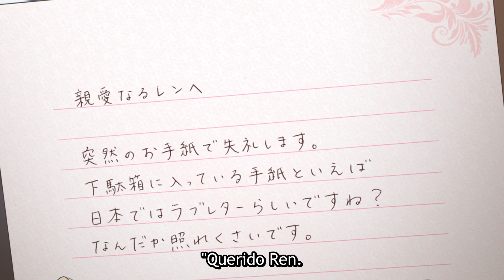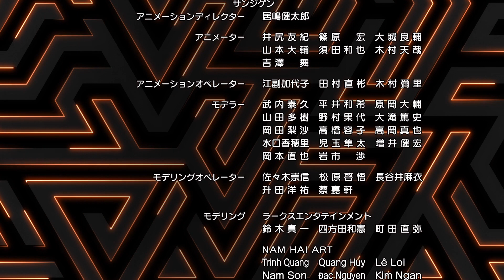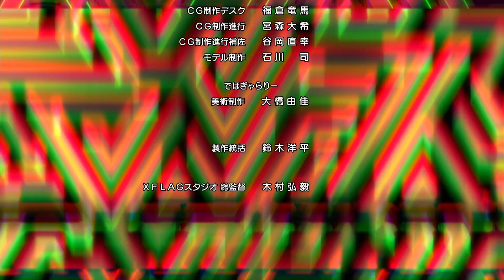[Capítulo 6] Anime Monster Strike (Spanish/sub Español - Castilian)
El canal oficial de Anime Monster Strike.

[Capítulo 6] Aguas Termales: Reposo Sagrado
 - ¡Vamos a las aguas termales! -

Ren y el grupo visitan unas aguas termales después de que Mana los invita.
Justo cuando pensaron que podrían relajarse,
algo causa que el agua caliente empiece a hervir.
Además de eso, Lucifer y Raphael aparecen…

■Producción
El trabajo original: Monster Strike
Director: Takayuki Hamana
Producción: XFLAG PICTURES / Yokohama Animation Lab / SANZIGEN

■Reparto
Yusuke Kobayashi (como Ren Homura)
Hisako Kanemoto (como Mana)

■Anime Ending
Yuki Tsujimura「Light」